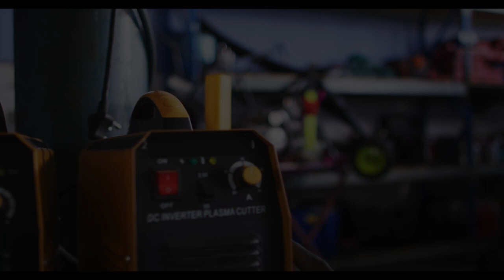I Found a Disturbing Diary In Japan's Suicide Forest | Aokigahara | Dark Scary Story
This scary story follows a tour guide who found a diary of a man who visited the haunted and disturbing Japan's suicide forest, Aokigahara. Narrated from a first person perspective this story is truly dark and has many twists and turns. Story Credit: u/MammothFormal1